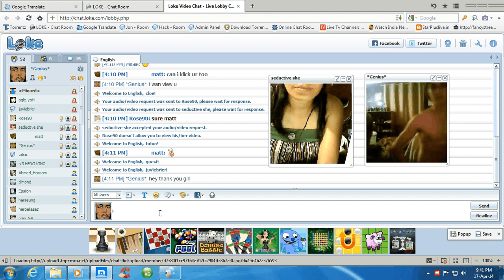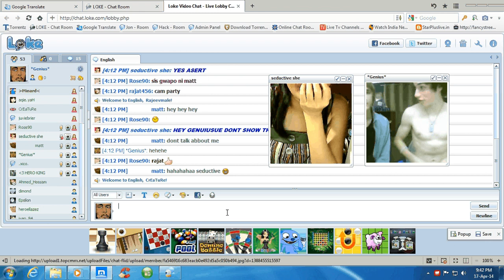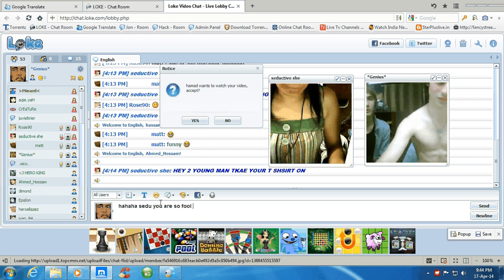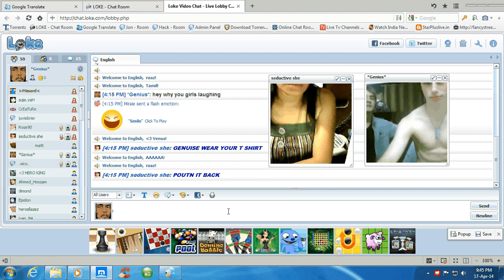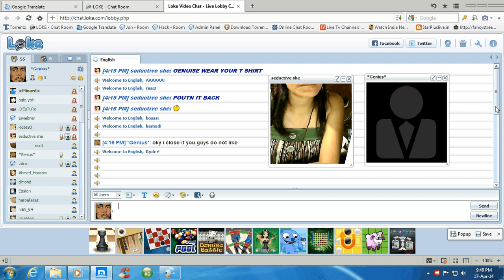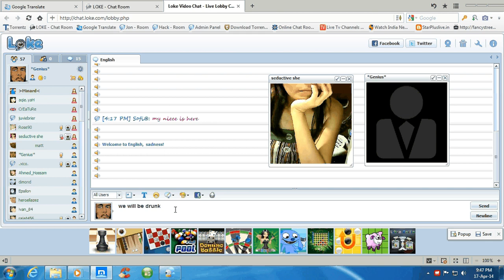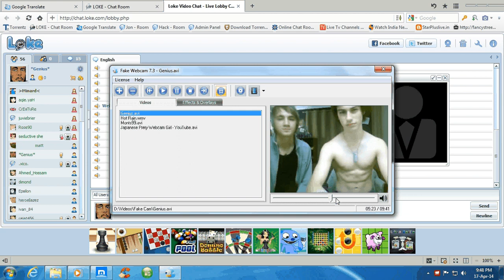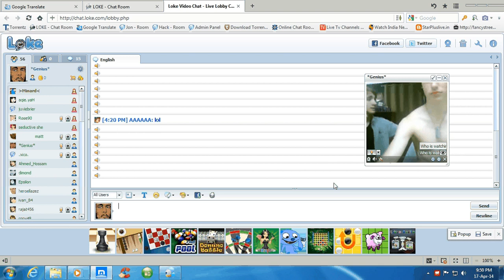Loke Chat seductive she is a Fucking teenager Blood sucker Vampire (n)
Love meeting new people?

Hangout in different chat rooms.
Chat with new interesting people from al over the world!